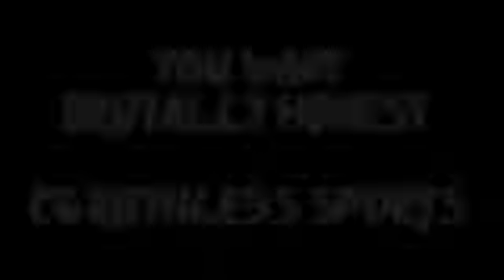49ers fan reaction on Fred Warner and Brandon Aiyuk fight